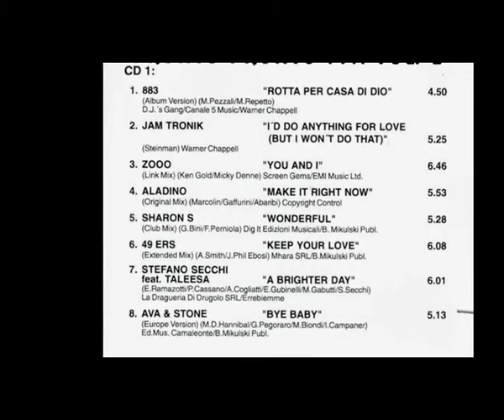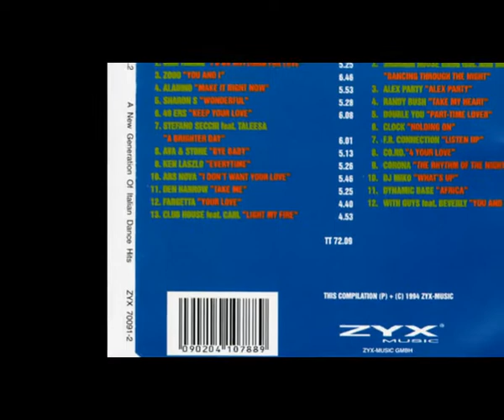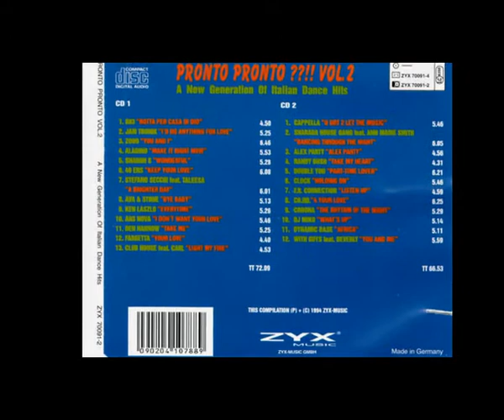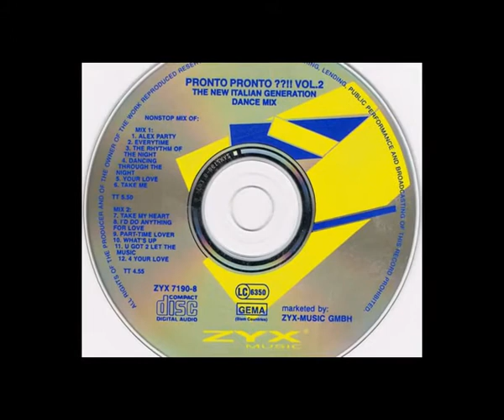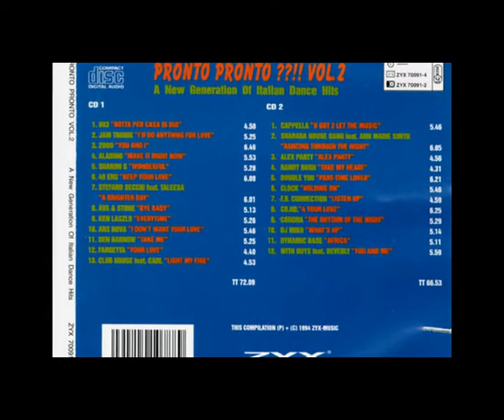PRONTO PRONTO??!! VOL 2, MIX 2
Mario Aldini
Zyx Music, 1994
Si te gusta el canal no olvides subscribirte, darle un like y a la campanilla.